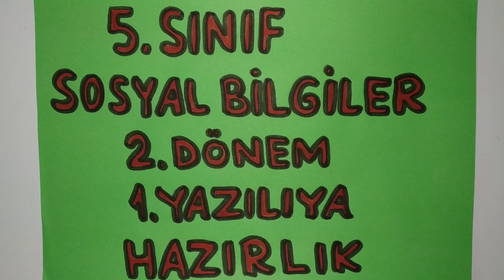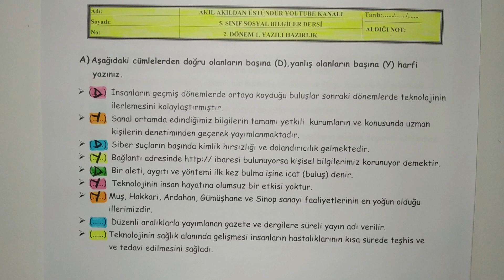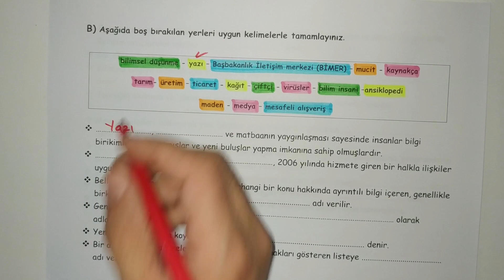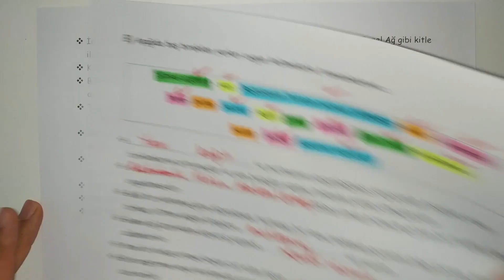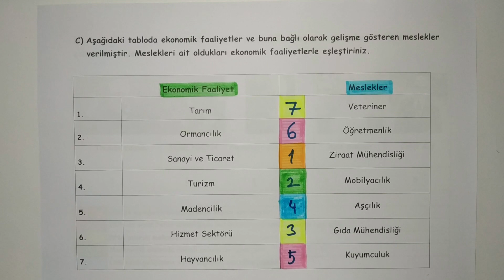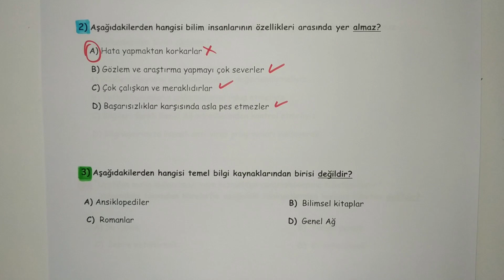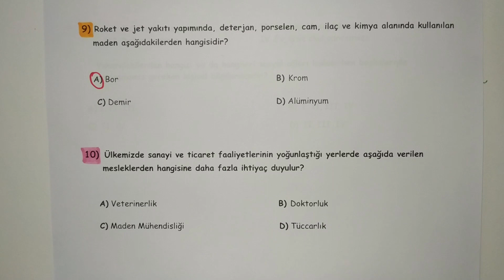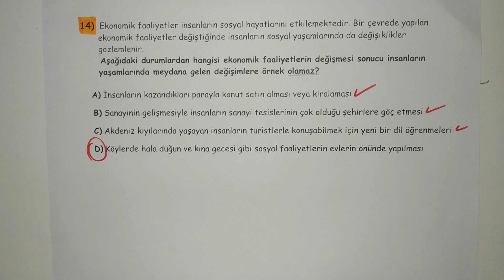5. Sınıf Sosyal Bilgiler 2. Dönem 1. Yazılı Hazırlık | Canlı Ve Anlaşılır Anlatım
5. SINIF SOSYAL BİLGİLER 2. DÖNEM 1. YAZILI HAZIRLIK SINAVINI İNDİR

Bu videomuzda 5. Sınıflar için hazırlanmış Sosyal Bilgiler kitabına uygun 4. ve 5. Üniteleri  (Bilim,Teknoloji ve Toplum - Üretim,Dağıtım ve Tüketim)  içeren 2. Dönem 1. Yazılı Hazırlık  çalışmasını sizlere sunuyoruz. Sınavlar öncesi eski üniteleri tekrar ve sınava hazırlık için çok faydalı bir video olduğunu düşünüyoruz. Bu  videomuzu kesinlikle izlemenizi tavsiye ederiz.

1. SINIF OKUDUĞUNU ANLAMA METİNLERİ
4. SINIF 1. DÖNEM 2. YAZILI HAZIRLIK VİDEOLARI
5. SINIF 1. DÖNEM 2. YAZILI HAZIRLIK VİDEOLARI
4. SINIF 1. DÖNEM 1. YAZILI HAZIRLIK VİDEOLARI
5. SINIF 1. DÖNEM 1. YAZILI HAZIRLIK VİDEOLARI
5. SINIF SOSYAL BİLGİLER DERS ANLATIM VİDEOLARI
5. SINIF DİN KÜLTÜRÜ DERS ANLATIM VİDEOLARI
5. SINIF İNGİLİZCE DERS ANLATIM VİDEOLARI
5. SINIF FEN BİLİMLERİ DERS ANLATIM VİDEOLARI
5. SINIF MATEMATİK DERS ANLATIM VİDEOLARI
1. SINIF İLKOKUMA YAZMA VİDEOLARI
4. SINIF ÜNİTE TEKRAR TESTLERİ
5. SINIF ÜNİTE TEKRAR TESTLERİ
4. SINIF 2. DÖNEM 2. YAZILI HAZIRLIK VİDEOLARI
5. SINIF 2. DÖNEM 2. YAZILI HAZIRLIK VİDEOLARI
4. SINIF 2. DÖNEM 1. YAZILI HAZIRLIK VİDEOLARI
6. SINIF 2. DÖNEM 1. YAZILI HAZIRLIK VİDEOLARI
5. SINIF 2. DÖNEM 1. YAZILI HAZIRLIK VİDEOLARI
5. SINIF YAZILI SINAVLARA HAZIRLIK ÇÖZÜMLÜ ÖRNEKLER
4. SINIF SOSYAL BİLGİLER DERS ANLATIMLARI
4. SINIF TRAFİK DERS ANLATIMLARI
4. SINIF İNSAN HAKLARI DERS ANLATIMLARI
4. SINIF DİN KÜLTÜRÜ DERS ANLATIMLARI
4. SINIF TÜRKÇE DERS ANLATIMLARI
4. SINIF FEN BİLİMLERİ DERS ANLATIMLARI
4. SINIF MATEMATİK DERS ANLATIMLARI